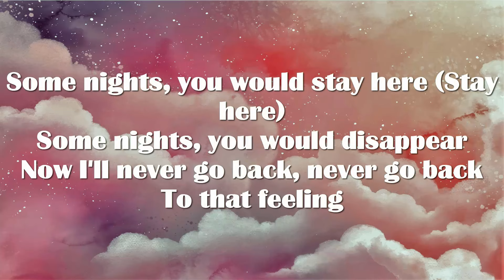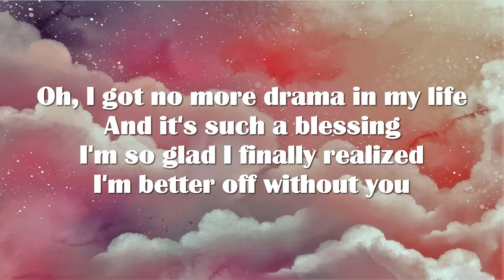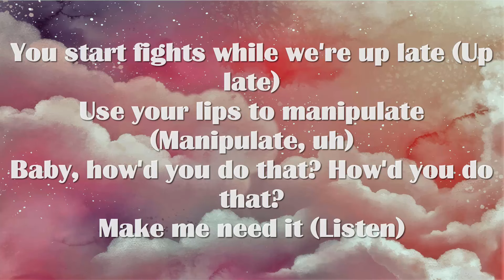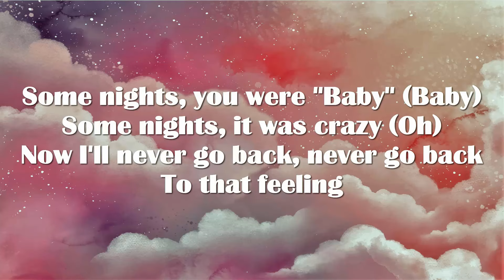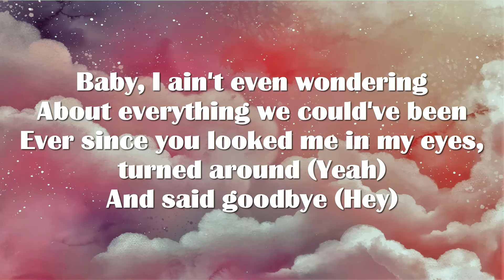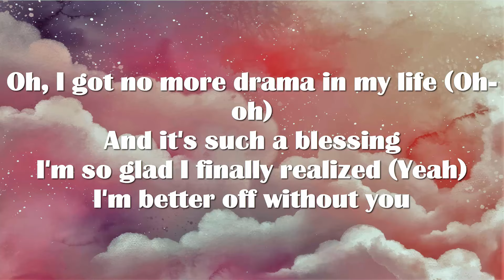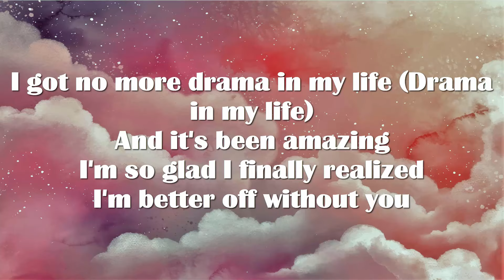Charlie Puth - No More Drama Lyrics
Oh, I got no more drama in my life
And it's such a blessing
I'm so glad I finally realized
I'm better without you
I got no more drama in my life
And it's been amazing
I'm better off without you

Took a year before I recognized (Recognized)
That our love had already died (Already died)
Baby, I was down bad, I was down bad
Now I'm healing (Yeah)
Some nights, you would stay here (Stay here)
Some nights, you would disappear
Now I'll never go back, never go back
To that feeling

Baby, I ain't even wondering
About evеrything we could've been
Ever sincе you looked me in my eyes, turned around
And said goodbye

I got no more drama in my life (Oh-oh)
I'm so glad I finally realized (Yeah)

You start fights while we're up late (Up late)
Use your lips to manipulate (Manipulate, uh)
Baby, how'd you do that? How'd you do that?
Make me need it (Listen)
Some nights, you were "Baby" (Baby)
Some nights, it was crazy (Oh)
To that feeling

About everything we could've been
Ever since you looked me in my eyes, turned around (Yeah)
And said goodbye (Hey)

Oh, I got no more drama in my life (Oh-oh)
I got no more drama in my life (Drama in my life)